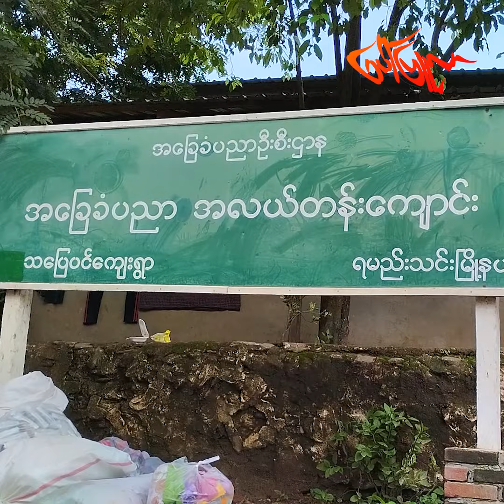ဖခင်ပေးခဲ့တဲ့အသက်နဲ့ ဆက်လက်ရှင်သန်မယ့် သမီးလေး အိမ့်မှူးသခင် ...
“ ည၉ နာရီလောက်မှာ မိုးတွေတအားသည်းရေတွေစီးလာပြီးအိမ်ရော မိသားစုရောရေနဲ့အတူပါသွားတယ်။ မြေးလေးကတော့ တစ်ညရေထဲရောက်သွားတယ်။ ရှာပေးတဲ့သူတွေက ညတည်းက မနက်ထိ ကလေ-းငိုသံကြားနေရတယ်။ ဒိုက်ထဲကနေလက်ပြနေလို့ ရှာတဲ့သူတွေ‌တွေ့ပြီး ကယ်လာတာ။ သူ့ဖအေက ကလေ-းကို မြှောက်ထားပေးတာ။ သူ့အဖေ ကိုယ့်သားကတော့ အသက်မရလိုက်ဘူး ” ဒေါ်နန်းရင် (ရမည်းသင်းမြို့ သပြေပင်ကျေးရွာမှ ရေဘေးသင့်ဒေသခံတစ်ဦး)